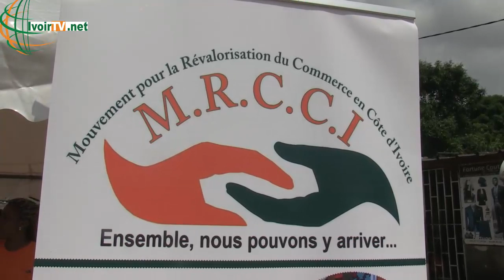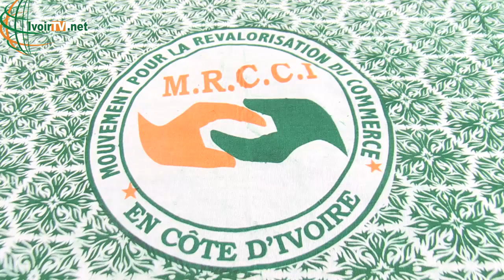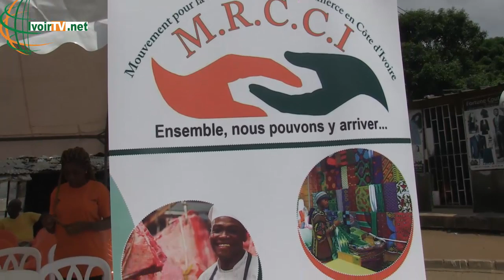Côte d'Ivoire : Les commerçants créent une nouvelle union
La défense des droits des conmmercants demeure une priorité stratégique dans l'écosystème de l'activité économique en Côte d'Ivoire. Pour le Mouvement pour la Revalorisation du Commerce en Côte d'Ivoire, MRCCI, l'unité d'action parmi les commerçants et la prise en compte des enjeux liés aux mutations dans l'environnement économique font partie des axes majeurs de son programme d'actions en faveur de ces opérateurs économiques, principaux animateurs du secteur informel.